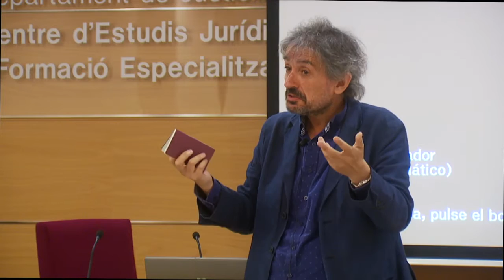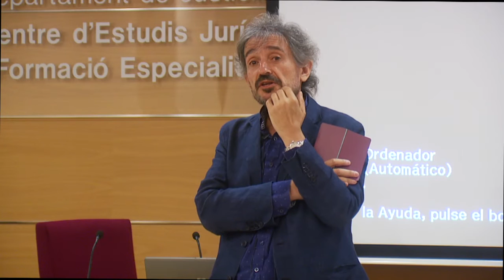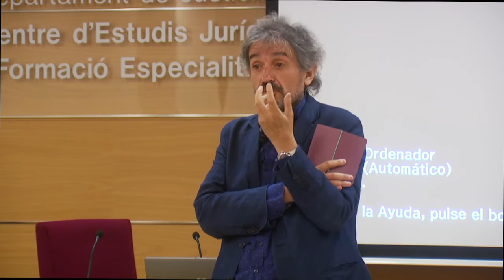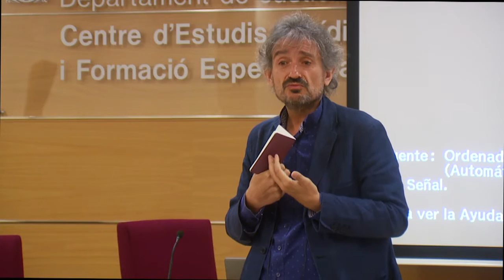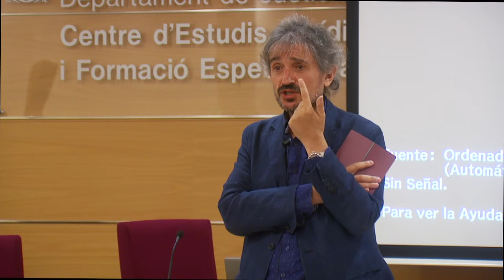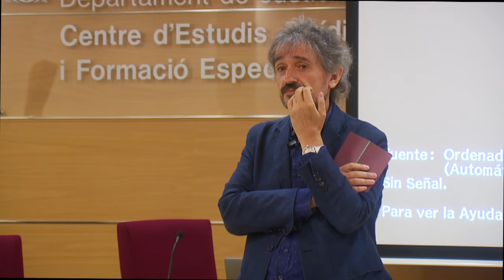(I Jornades) Ensenyar i comunicar amb alegria a càrrec de Carles Capdevila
I Jornades del CPNL per a la Millora Professional: Recursos, Eines i Habilitats. La Comunicació Eficaç